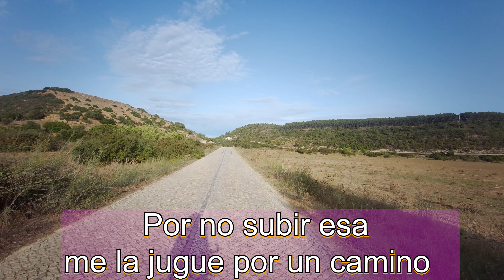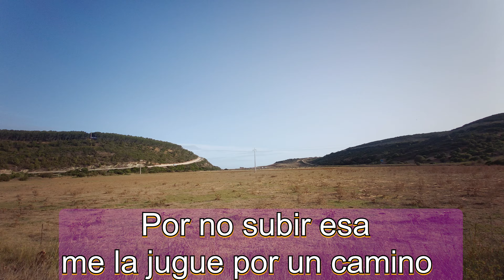PORTUGAL me pone a prueba. Como superar problemas viajando en Bicicleta.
Viajando en bicicleta no siempre sale el sol hay días grises en los que surgen complicaciones, que te obligan a sacar tu mejor versión para superarlos.
En este video podréis encontrar mis batallas por Portugal, con un repertorio bastante completo de todos los problemas que puedes encontrar viajando en bicicleta, desde problema mecánicos, físicos, meteorología adversa, desniveles imposibles y caminos que se acaban complicando.
Eso si siempre con actitud positiva y tratando de mostrar las soluciones a estas situaciones complicadas gracias a la experiencia.

Si aun no has visto el video anterior con los mejores momentos de esta parte del viaje por Portugal, no te lo pierdas, para así ver la experiencia completa por este increíble país.

SUBSCRIBETE para no perderte los próximos vídeos de este viaje. Cada semana nuevo capitulo recuerda ACTIVAR la CAMPANA para recibir las notificaciones y no perderte ningún video.

 -Intro  0:00
-Ruta improvisada por el interior desniveles y calor. PAJARA asegurada. 01:22
-Tutorial mecánica como cambiar radios 09:44
-Líos varios y mas reparaciones mecánicas 14:51
-Cuando el tiempo no acompaña  17:41
-Compartiendo ruta con cicloviajeros Argentinos   19:11
-Hay que saber subir y bajar.  20:38
- Despedida Portugal 23:35